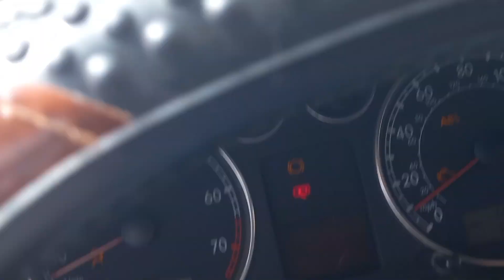Pokuase Interchange Road Extension Project Update: Earth Works Still progressing Steadily!